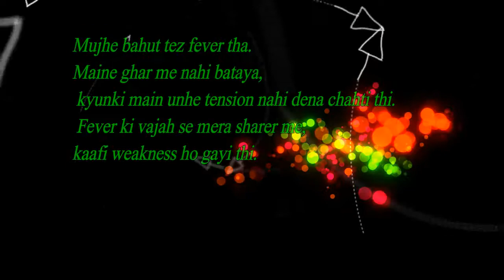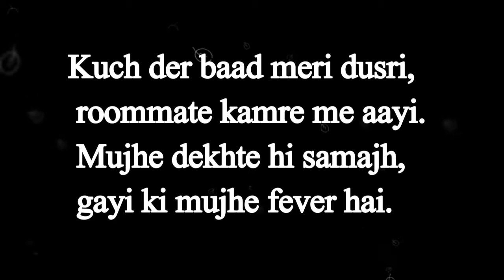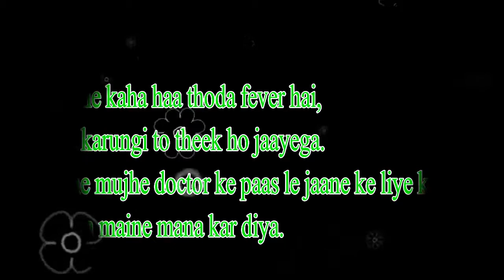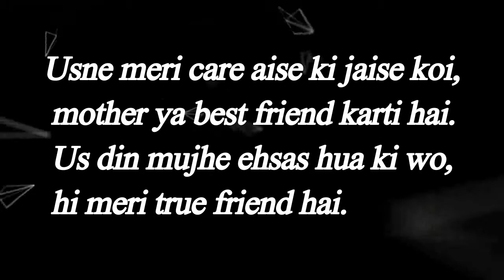MOST POPULAR TRUE FRIENDSHIP LOVE LETTER = True Fiendship Story in Hindi – सच्ची दोस्ती की कहानी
N.S CREATE OFFICIAL

Romantic music no copyright! You're in love, aren't you? Make a beautiful video with this classical piano song.

(1) 📌 Song info:

Title: Eternal Love
Artist: Twisterium
Genre: Romantic

BKC
Category
Music